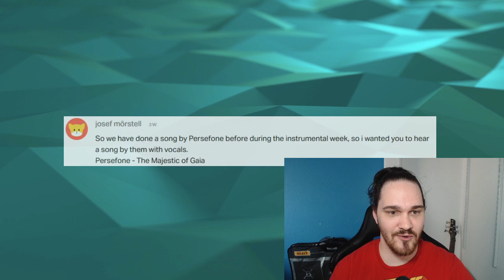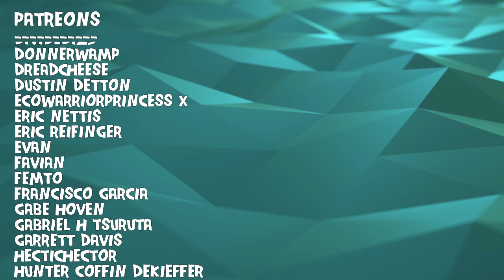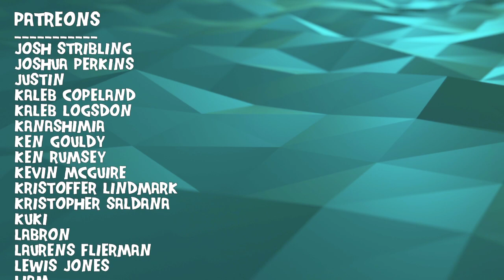Composer/Musician Reacts to Persefone - The Majestic of Gaia (REACTION!!!)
Bryan reacts to and talks about his thoughts on The Majestic of Gaia